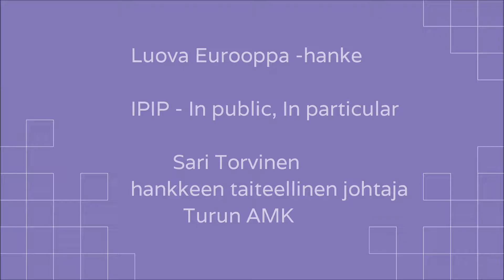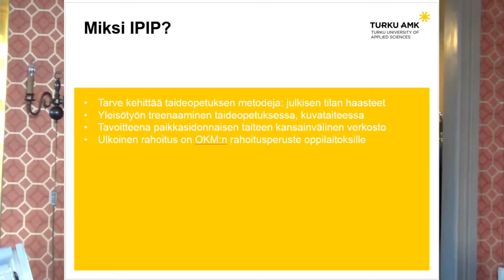1/3 Mikä on In Public, In Particular -hanke?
Sari Torvinen kertoo kansainvälisestä In Public, In Particular -hankkeesta, joka on rahoitettu EU:n Luova Eurooppa -ohjelmassa. Hanketta koordinoidaan Turun ammattikorkeakoulussa ja Torvinen toimii hankkeen Artistic Directorina.

Videosarjassa on kolme osaa.